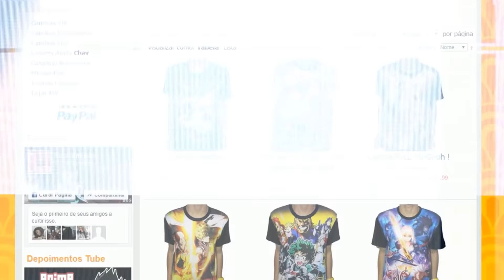DRAGON BALL SUPER: 10 CURIOSIDADES SOBRE GOKU, JIREN E HITTO | Player Solo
Goku, Jiren e Hitto são os personagens mais insanamente poderosos do torneio do poder em Dragon Ball Super, nesse vídeo eu selecionei 10 curiosidades sobre esse trio pra vocês. Espero que gostem !